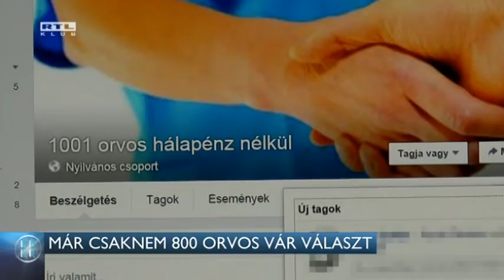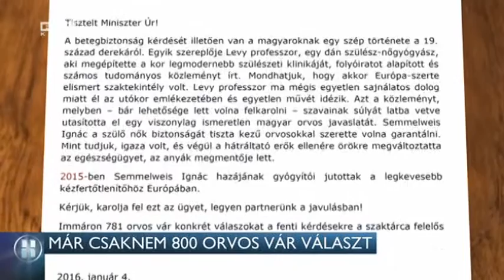Már csaknem 800 orvos vár választ 16-01-04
Most már a minisztertől várnak segítséget az orvosok. Két hete írtak nyílt levelet, amit mára csaknem 800-an írtak alá, az egészségügy kilátástalan helyzetére hívják fel figyelmet. Választ várnának arra, hogy a hálapénz rendszerét hogyan számolná fel a kormány, és arra is, hogy mikor rendezik az egészségügyi dolgozók bérét. A levelet ma az emberi erőforrások miniszterének is elküldték, de választ egyelőre nem kaptak Balog Zoltántól.